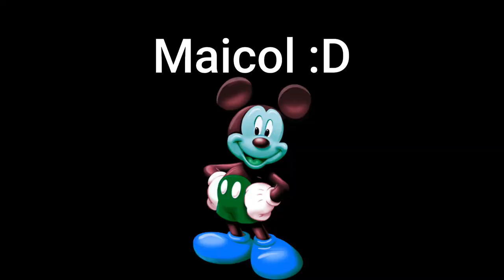Jugando Kitty y momentos randoms xd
Soy una noob jugando Kitty lo se
Advertencia de Gritos.